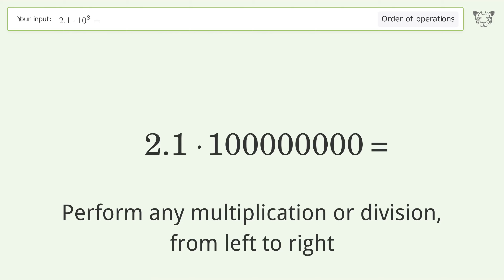Master Order of Operations: Solve 2.1*10^8= Step by Step!